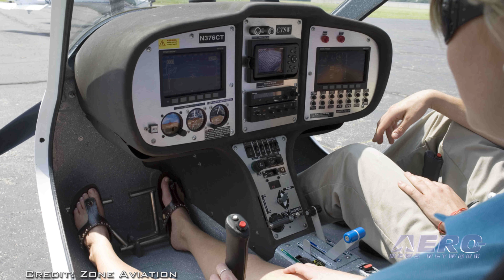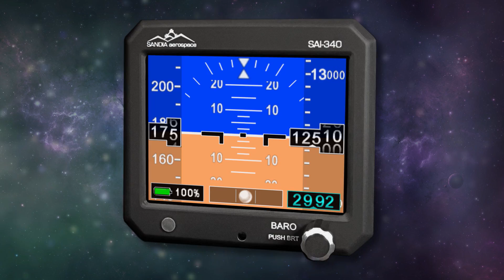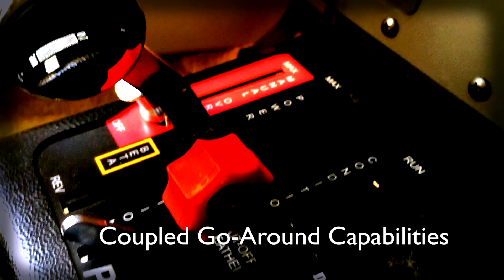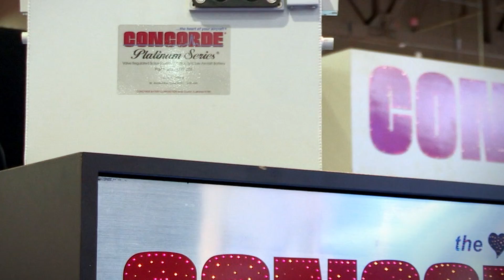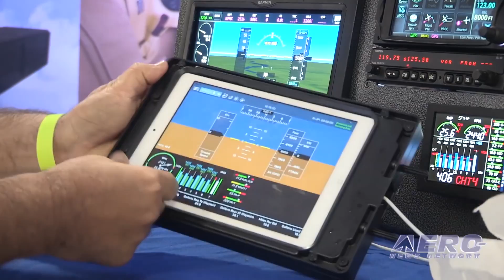Airborne 05.16.16: Part 61 NPRM, Boeing Manned Launch, More TSA Screeners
Also: Guardian Avionics, Blue Origin, Skydiving Plane Down, Trent 900, Drone Hits Model, Hill F-35s, Greenville, SC CAP

CFR 14 part 61, commonly simply referred to as FAR part 61, is the section of our aviation regulations that governs the certification of pilots, flight instructors, and ground instructors. The FAA has published a notice of proposed rulemaking that would improve pilot certification and training. A big part of the change is allowing Aviation Training Devices at varying levels to be used more frequently for the purpose of pilot certification and recency of experience requirements. It looks like the launch of manned spacecraft by Boeing in the U.S. space program will be delayed as it now appears Boeing's Starliner manned spacecraft will not carry humans into space until sometime in 2018. In a briefing for investors last week, the word from the company's defense, space and security division was that the first unmanned flight of the ‘Starliner’ is planned for 2017, with a manned mission to follow in 2018. The Congress has approved a request from the Transportation Security Administration for funding for hundreds of additional screeners to handle an anticipated increase in airline passengers this summer. The agency requested permission to transfer $34 million between its accounts so that it could hire and train 768 new screeners, and pay overtime to 42,500 existing officers. The U.S. Senate approved the transfer earlier this month on the same day it was submitted, and the U.S. House followed suit two days later. All this -- and MORE in today's episode of Airborne!!!

Airborne 05.16.16 is chock full of info in this Daily News Episode, Monday, May 16th, 2016... Presented by Aero-TV veteran videographer and Airborne Hosts Brianne Cross and Christopher Odom, and supported by ANN CEO/Editor-In-Chief Jim Campbell, Chief Videographer Nathan Cremisino, and Aero-Journalists Tom Patton, and Earl Downs, this episode covers:

FAA Publishes Part 61 NPRM
Boeing Manned Launch Slips To 2018
Congress Approves TSA Request For More Screeners
Guardian Avionics Adds To iFDR Instrument Panel Mount Line
AVW: Flight 3: GH2 Vent Cam
Skydiving Plane Down In California
Rolls-Royce Despatches First Set Of Trent 900 Engines To Emirates
Aspiring Model On Photoshoot Is Hit By A Drone
Hill F-35s Form Up For Combat Training
Greenville, SC Civil Air Patrol Squadron Plans Open House